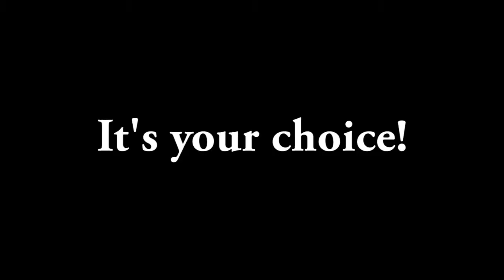At the movies with Jesus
This is a little skit some of the kids and I put together for youth! Point of the story... life is full of choices... and theres those things you chose that lead to destruction and those that lead to something awesome. In this skit you see that the kids sneak into a movie that they really shouldn't be watching and end up realizing God see's, know's, hears everything we do. Be careful what you let in you life or let influence you... listen for His voice!